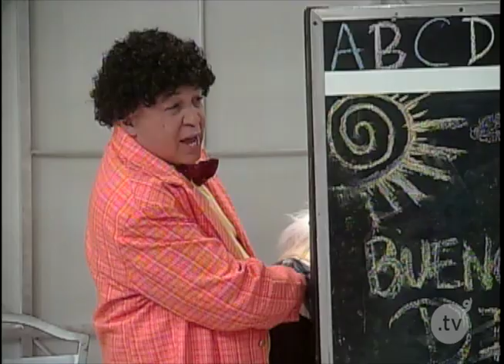Padrastro Pepe - ''Primer Dia de Clases'' - Club Sunshine - eltocino.tv